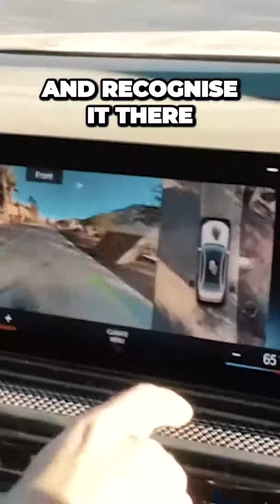MindBlowing Car Unleashes Hidden Abilities You Wont Believe